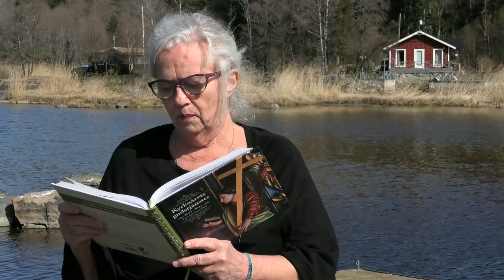Helgmålsbön sönd före pingst 2024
Inspelad i Gårdskärs fiskeläge
Eva Stibe, kyrkvärd
Per-Olof Swing, piano, filmning och klippning